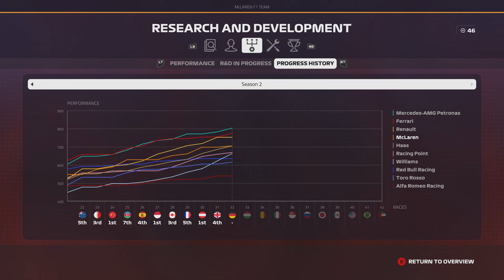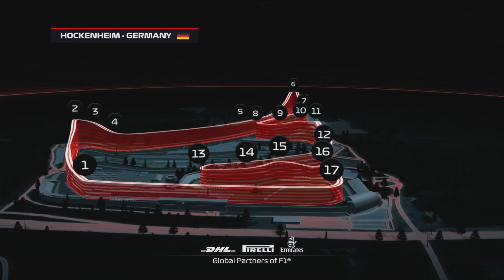F1 2019 Career Mode Part 32 - Fighting Hard At The Start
Welcome everyone to Part 32 of my F1 2019 Career Mode here at Germany. Hope you enjoy the episode :)